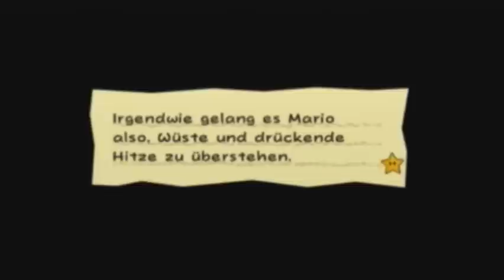Let's Play Super Paper Mario |7| Kapitel 1-4 Part 1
In den Ruinen.